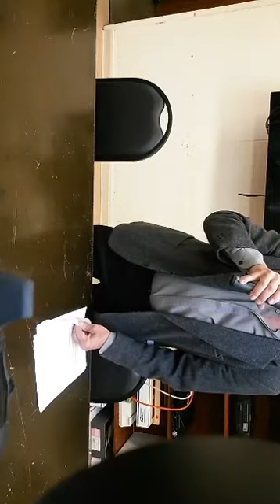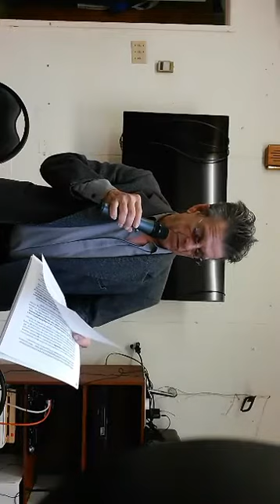Transportation and mobility workshop part1